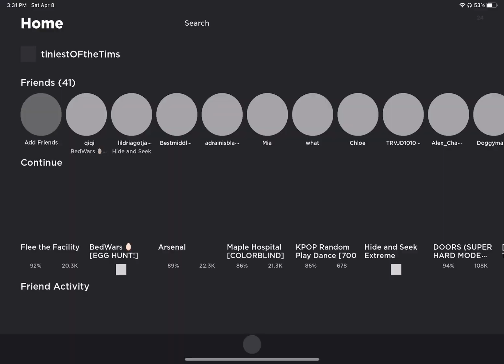being a pro in hide and seek extreme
sorry for a kinda late upload might start uploading on the weekends because of how busy I am

anyways have a great day/night/afternoon!!!

Force of Nature - Sleep Chamber (the chase music I used)
Hyrule Castle Town - The Legend of Zelda : Twilight Princess